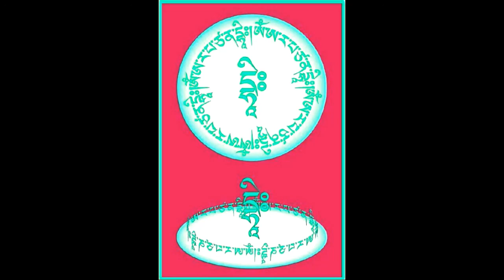mantra para aumentar a sabedoria.